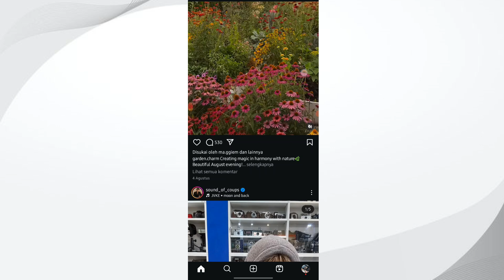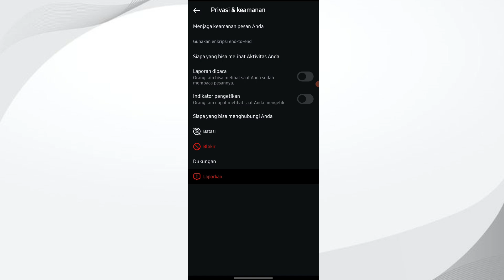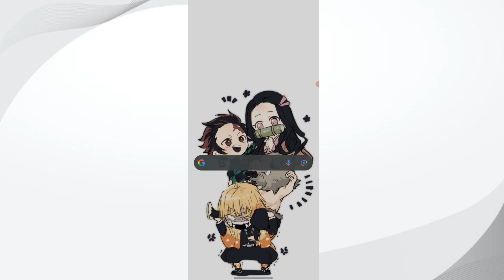Cara Sembunyikan Tulisan "Typing" di DM Instagram HP Samsung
Cara menyembunyikan indikator pengetikan agar tidak terlihat "mengetik..." ketika menulis pesan di obrolan Instagram.